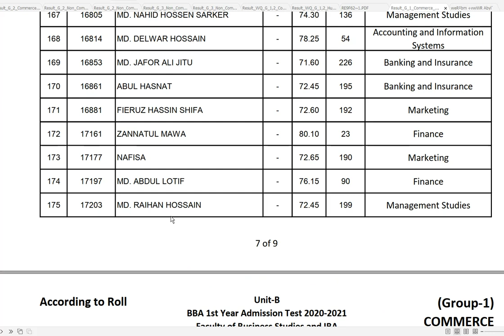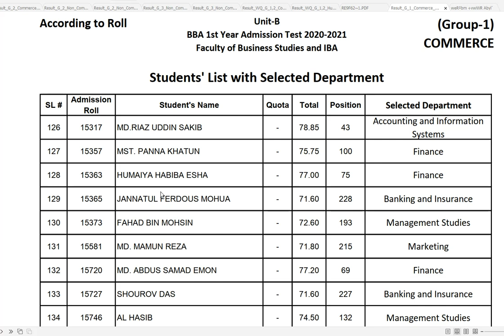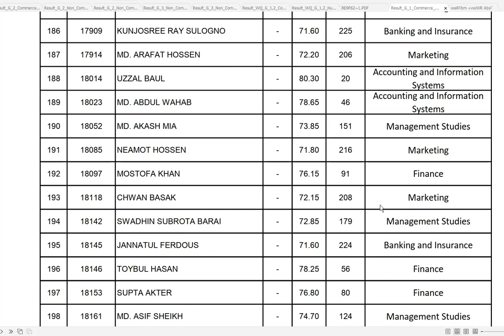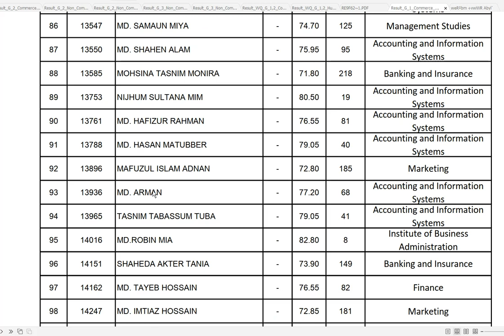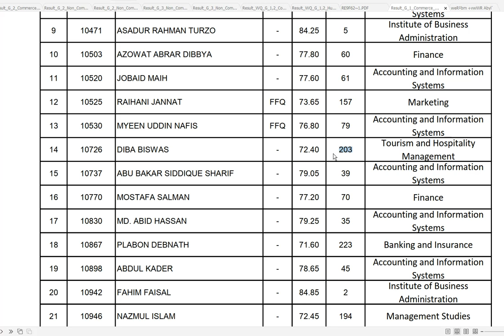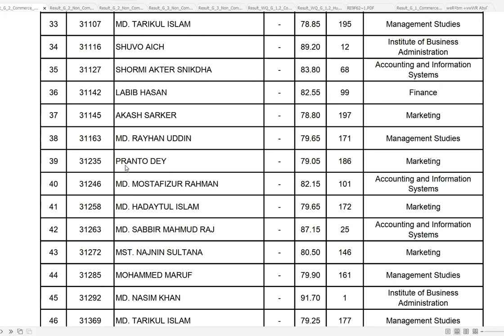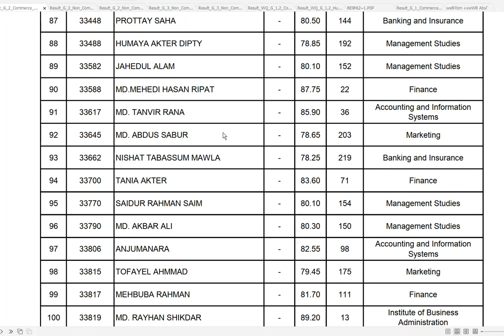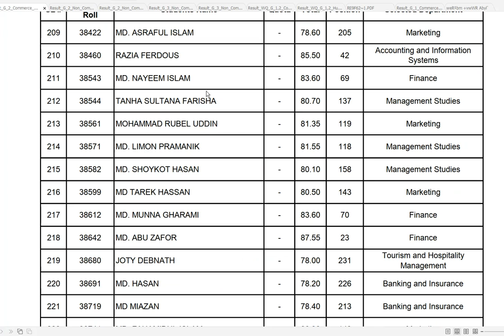1st Selection Notice/RU B-Unit(CommerceGroup-1-2)/সাবজেক্ট প্রাপ্তি,মাইগ্রেশন ও অপেক্ষমান তালিকা-2.1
নতুন বিজ্ঞপ্তি নিয়ে যত ভিডিও: 1st Selection Notice(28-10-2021)

কমার্স ওয়ার্ল্ডের সাথে যুক্ত হওয়ার গুরুত্বপূর্ণ লিংক বা মিডিয়া:
২। কমার্স ওয়ার্ল্ড -এর ফেসবুক অফিয়াল পেজ
৩। কমার্স ওয়ার্ল্ড -এর ফেসবুক অফিয়াল গ্রুপ
৪। সকল বিশ্ববিদ্যালয় প্রস্তুতির বিশেষ গ্রুপ

কমার্স ওয়ার্ল্ড

ধন্যবাদ !!